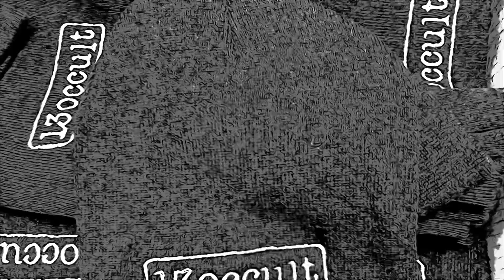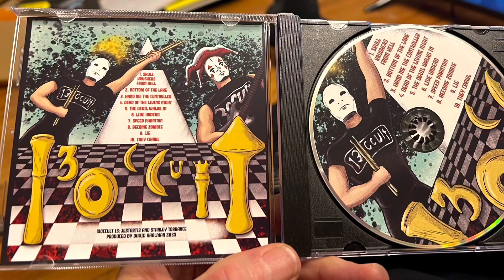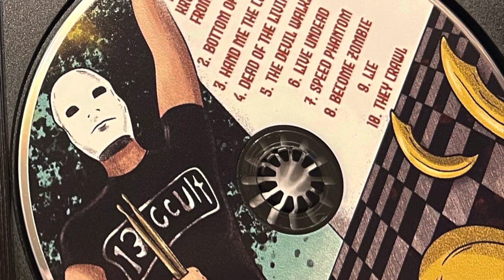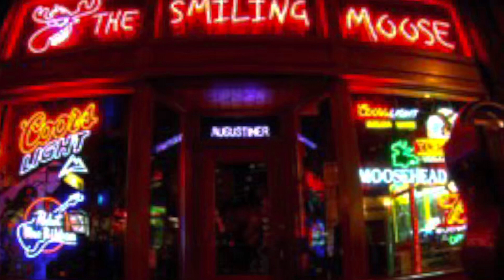tomorrow night live at the Smiling Moose with these awesome bands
@13occult Metal music live bands Pittsburgh smiling moose goth ScareRock cosplay jester guitar player